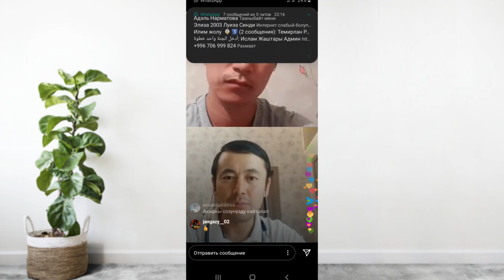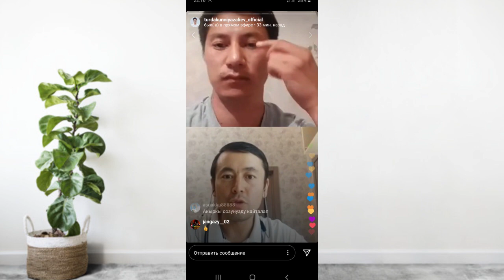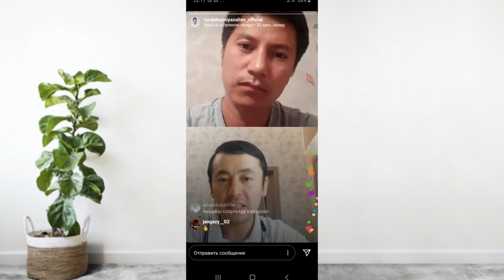Бакыт дегенди кандай түшүнѳсүз?! | Нуржигит Кадырбеков